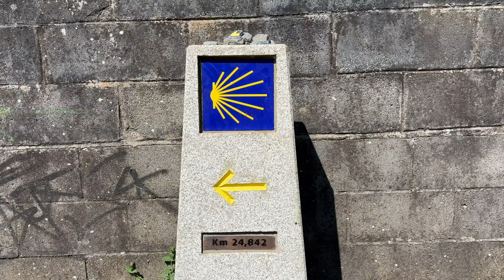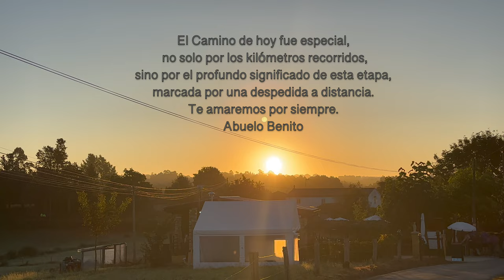Camino de Santiago Etapa 5🇪🇸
📍🎥  Arzúa - O Pedrouzo

    En este video, continuamos nuestro Camino de Santiago, partiendo desde Arzúa en nuestra penúltima etapa. A lo largo del día, atravesamos frondosos caminos y pintorescos pueblos gallegos, disfrutando de la serenidad del entorno rural mientras nos acercamos a O Pedrouzo. ¡Acompáñennos mientras seguimos avanzando hacia nuestro destino final en Santiago de Compostela!"